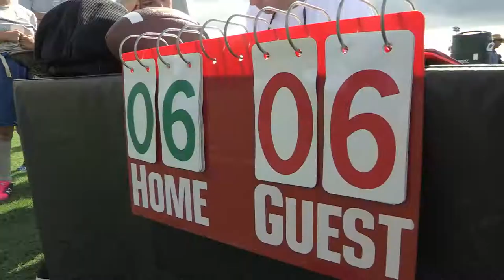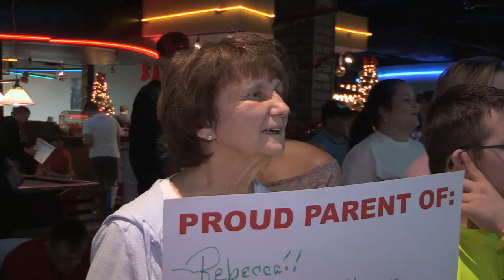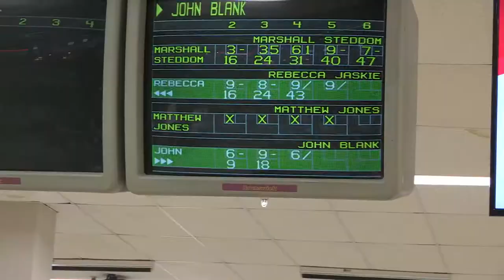Segment 2: Special Olympics Florida - 2019 TV Show #1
Segment features State Athletics, Cheerleading, Flag Football and Bowling competitions that took place in 2018.